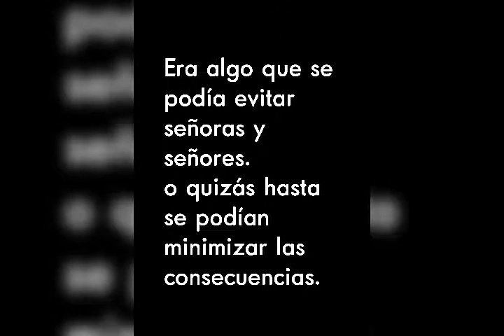¡Seamos más responsables por favor!